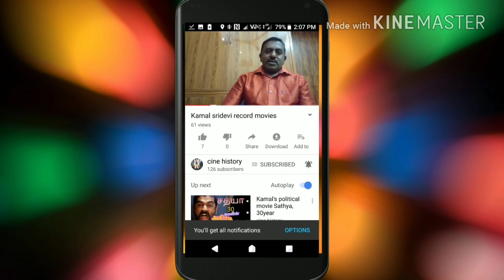this week new release tamil movies, இந்த வார சினிமா 31/03/23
vijay sethupathi
goutham karthik